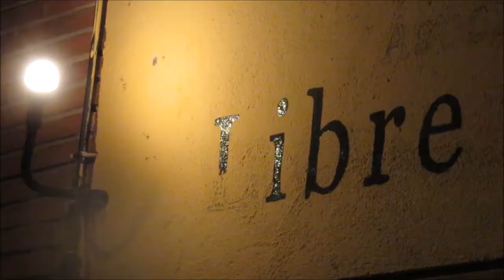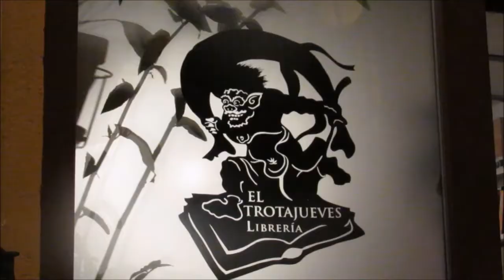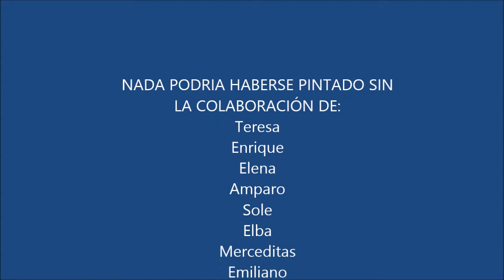Pintando el "mono" de EL TROTAJUEVES Librería Asociativa.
FRENTE A LA FACHADA DE LA LIBRERÍA Asociativa El Trotajueves, para realizar un mismo trabajo un año después.
PINTAR LA FACHADA.
De viajes y Relatos, dedicada a ofrecerte la literatura y el viaje en un mismo regalo.